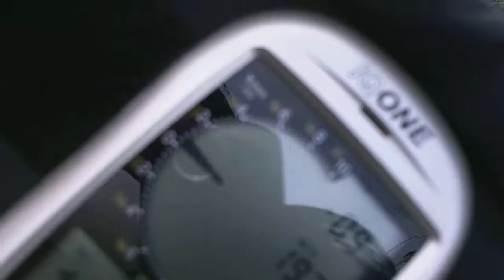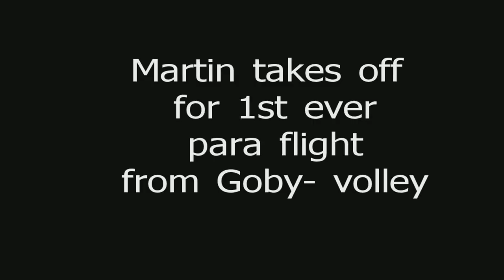paragliding on Ballaugh